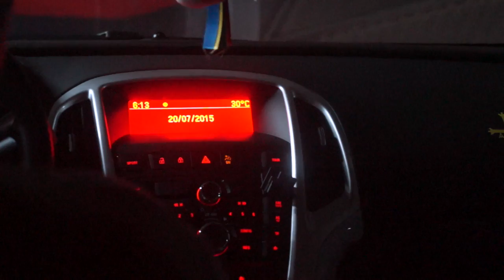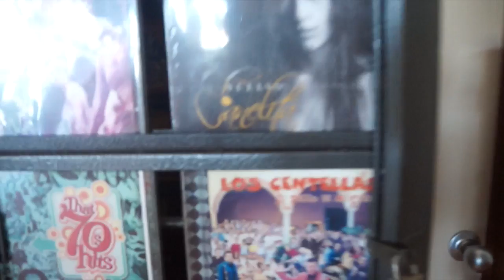VLOG VACACIONES #9| COMIENZA LAS VACIONES (20 de julio de 2015) PARTE 1DE 3#cuchufletillossummertime